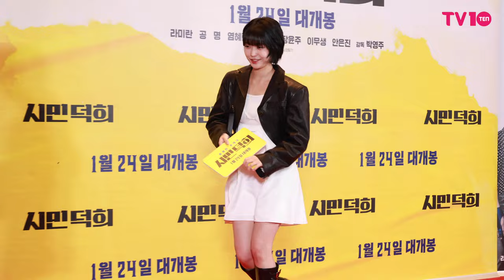홍승희(Hong SeungHee) 발끝까지 깜찍 | 영화 '시민덕희' VIP 시사회 [4K]